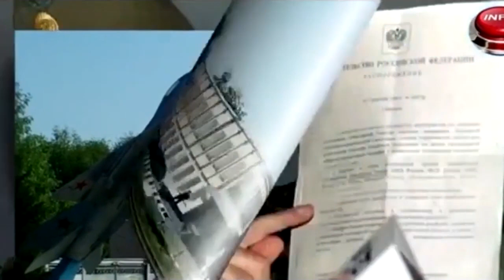Президент Путин выжил по случайности... в отличии от другого Президента и его народа...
…Видео блогер kamikadzedead обвинил российский офис YouTube в цензуре, но с них как с гуся вода…

…Так Росвласть, при поддержке администрации YOUTUBE, борется в интернете со своими политическими оппонентами…

– Из за показа сцен с жестокостью удалён
ролик "Как быстро обычный нормальный человек, военный, может стать мерзкой тварью, насильником и убийцей "
Здесь я борюсь не с изображениями сцен насилия и убийства, а с теми, кто применяет насилие и убийства для достижения своих целей, независимо от пола, расы или национальности людей, например для достижения политических целей, как это делает например руководство России... которое ещё и убивает тех, кто рассказывает об этом... (Немцов, Политковская, десятки других политиков, журналистов...)
Я привожу страшные, неприятные примеры... не редко массовой жестокости, варварства 'правоохранителей', военных... немцев, русских, латышей... Здесь вы видите волнующие, обескураживающие примеры и последствия этого...
Можно отворачиваться от этого, можно закрывать глаза, можно запрещать мне и таким как я показывать всё это... можно устанавливать 'принципы сообщества...', но тогда будьте готовы к тому, что завтра придут в ваш дом и будут делать всё это с вами, вашими близкими, с вашими детьми!
Вы закрываете рты тем кто рассказывает об этих насилиях и убийствах и стремится достучаться до сердец и разума, например самих насильников и убийц, и не только российских военных и 'правоохранителей'...
Российские военные, в недавнем прошлом простые граждане России которых  государство не редко и целенаправленно превращает в тварей хуже зверей, которые не только унижают, но палками, бомбами и ракетами... убивают и уже убило десятки, если не сотни тысяч  людей, мирного население, детей в других стран и своей страны тоже, например в Чеченской республике и на других территориях России, в городах...
Последней фразой фильма  я призываю людей, на месте мира который нас окружает сегодня... вместе построить благоразумный мир!

– ролик "Беглов, Сабянин, Путин и вся их вертикаль, воры и бандиты, каких Свет не видывал" /"правообладатель" отправил уведомление о том, что в этом видео найден его контент. Ролик удален с YouTube/ - посмотрите сами…
– Уничтожены плейлисты канала "Честная и умная журналистика для людей, за здравый смысл и против бандитизма Власти", "Россия сегодня нищий, бесправный народ, полицейское государство, вместо институтов пресловутая вертикаль, экономика разрушена, люди бегут", "Большевизм, ленинизм, сталинизм, нацизм, фашизм" и др…